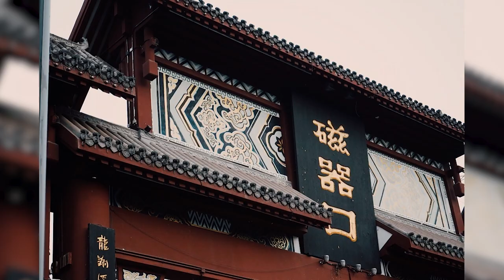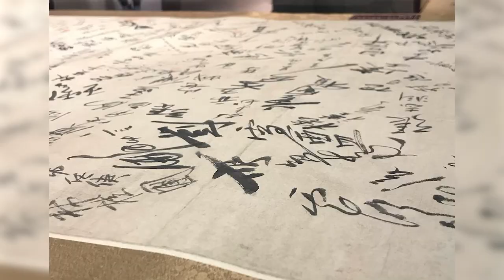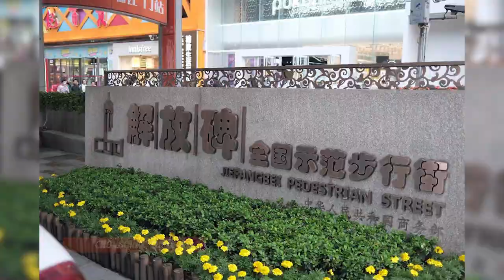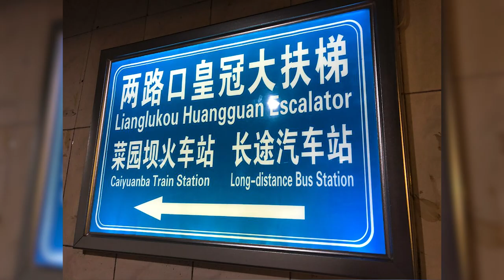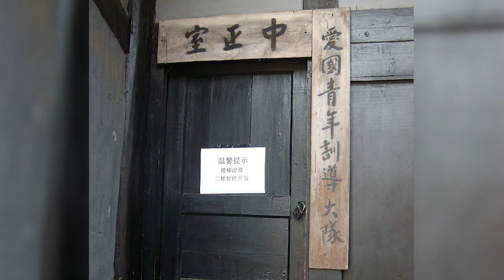BEST PLACES TO VISIT IN CHONGQING, CHINA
TRIPEDIA features the most amazing sights around the world divided into various "'the best, hidden gems, the most '" of lists.
Topics can range from landscapes, ancient monuments, islands, wildlife, countries and anything else that we find interesting.
We create these lists for entertainment purposes but also to provide a sense of what there is to see in a country, city or continent and hope they are useful as a starting point for your next great travel journey.